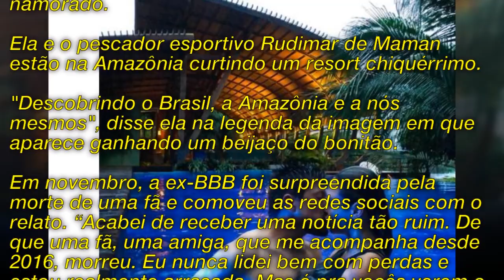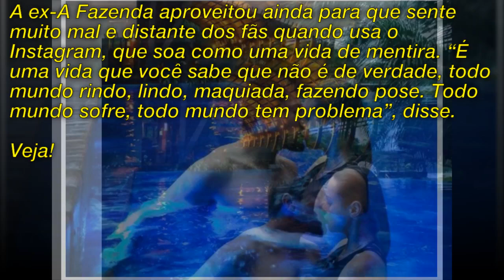Ana Paula Renault surge dando beijo quente no namorado pescador